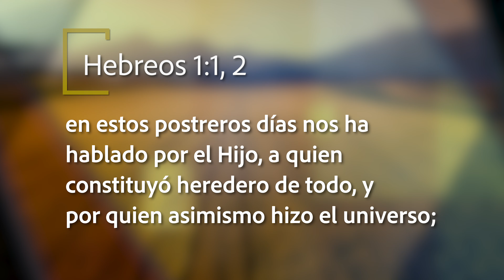Mejor Manera de Vivir - ¿Dónde está Dios?